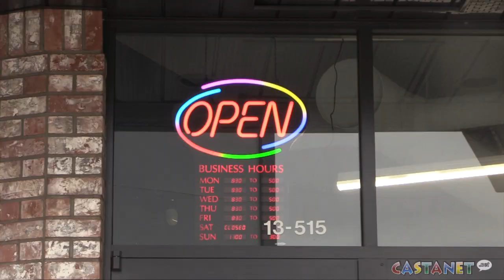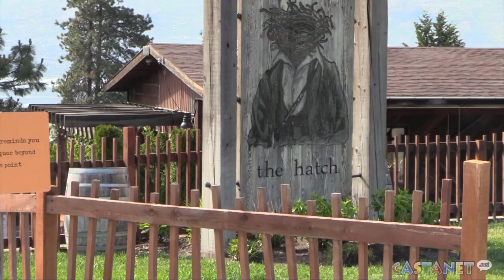Okanagan restaurant industry adjusts to new normal's labour shortage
As the Okanagan gears up for a busy tourist season this summer the restaurant industry continues to deal with an extensive labour shortage.